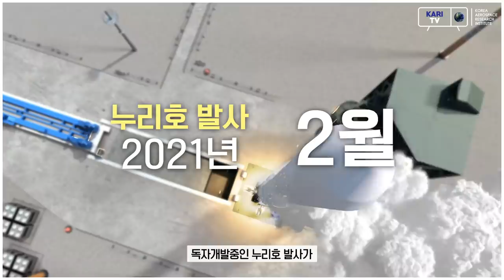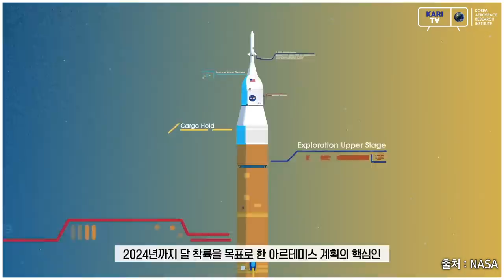한국형발사체 누리호 발사 연기... 로켓 발사가 연기되는 이유는?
한국형발사체 누리호 발사가 21년 2월에서, 21년 10월로 연기되었습니다

수많은 발사체를 개발한 NASA는 물론 SpaceX에게도
우주발사체 개발 과정에서 연기와 실패는 피할수 없는 숙명과도 같은 존재인데요.

로켓 발사가 연기되는 이유는 무엇일까요?

일정 보다는 완벽한 발사체 기술 확보를 목표로
우주발사체 보유국으로 도약해 나가겠습니다